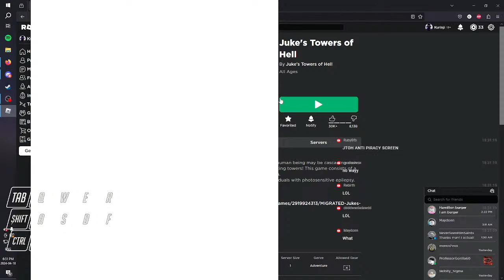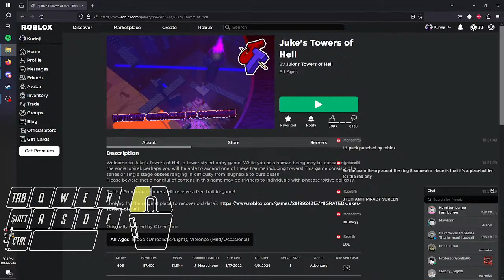JToH | Tower of Inevitable Failure (Day 1)